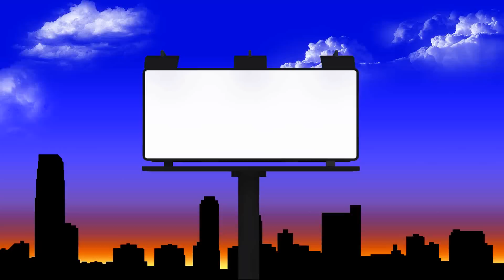Держи, что имеешь, христианин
Держи, что тебе, подарил Божий Сын.
Держи Божью веру, надежду, любовь,
Ты знаешь за это - Иисус пролил Кровь.

Держи, что имеешь, не дай обобрать,
Храни больше жизни- Христа благодать,
Нам есть за что биться, нам есть что держать,
Не будем беспечны, нам есть, что терять.

Держи, что имеешь, не дай обмануть,
Не дай своё сердце, в грехе окунуть.
Не дай ложным чудом, себя ослепить,
Не дай, как Иуда, Христу изменить.

Держи, что имеешь, держи дабы кто,
Как тать не восхитил венца твоего,
Пусть будет нечестье, как злобный поток,
Мы будем держать, да поможет нам Бог.

Нам есть за что биться, нам нужно держать,
Не будем беспечны, чтоб не потерять.